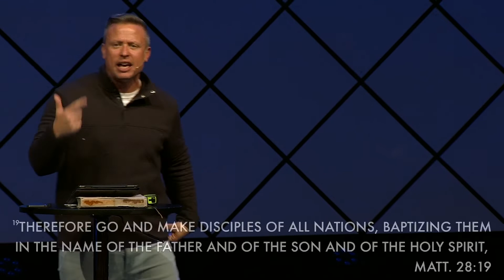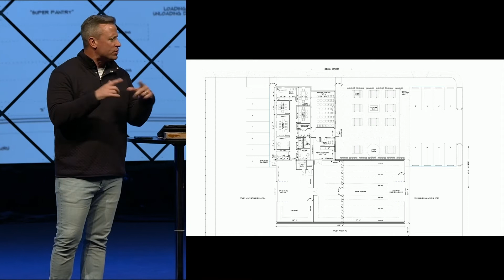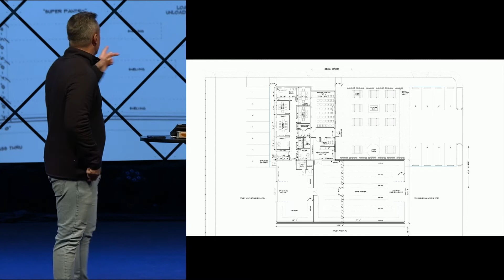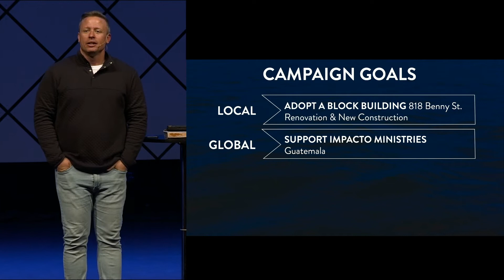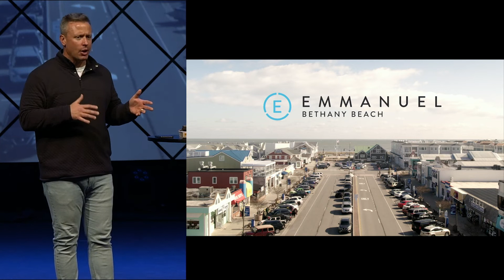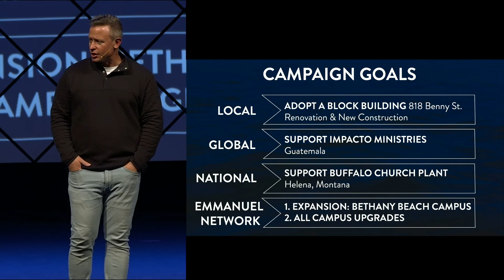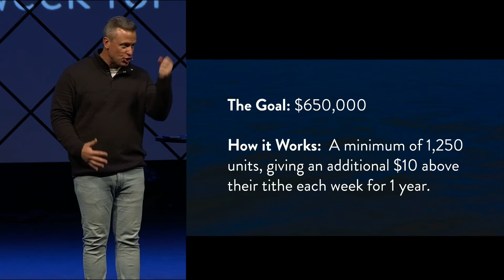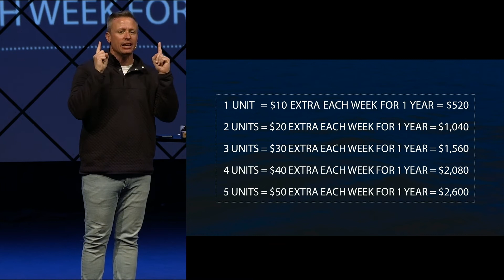Measuring For More